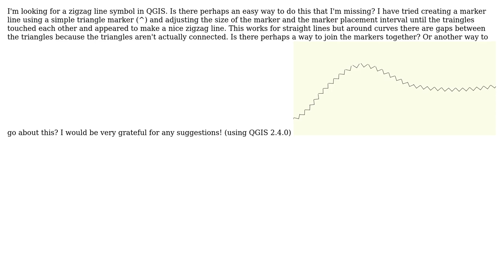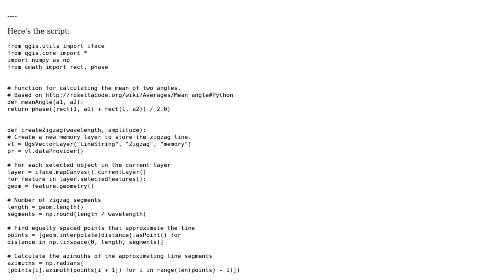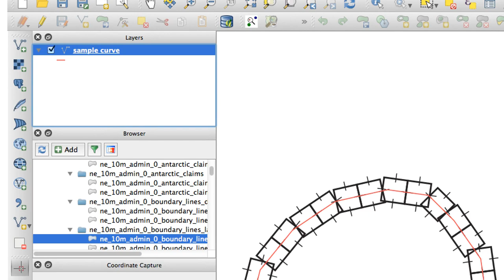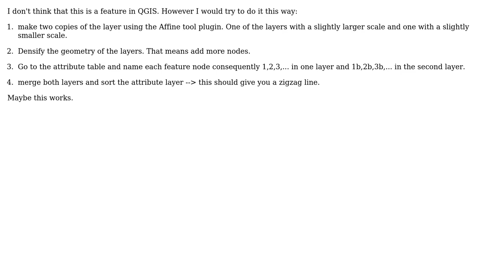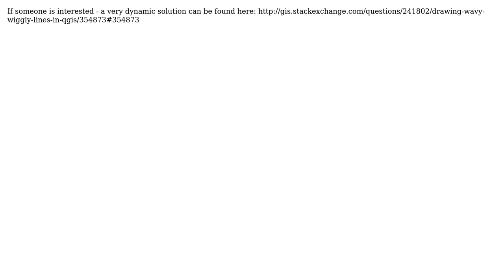GIS: Zigzag Line Symbol in QGIS (4 Solutions!!)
GIS: Zigzag Line Symbol in QGIS

With thanks & praise to God, and with thanks to the many people who have made this project possible! | Content (except music & images) licensed under CC BY-SA | Music | Images & others | With thanks to user mace user Joanna McMillan user James Conkling user Jake user christoph and the Stack Exchange Network Trademarks are property of their respective owners. You are responsible for your own actions.